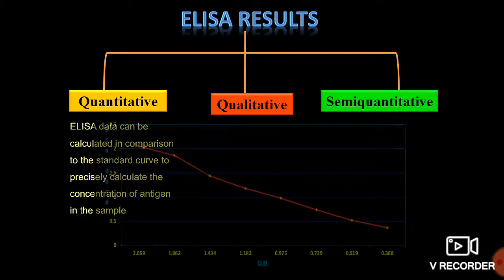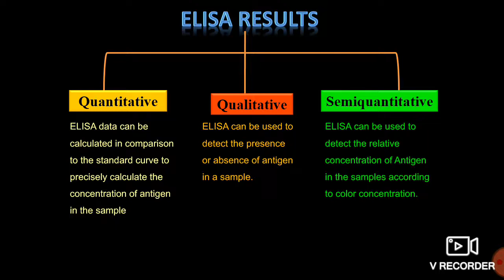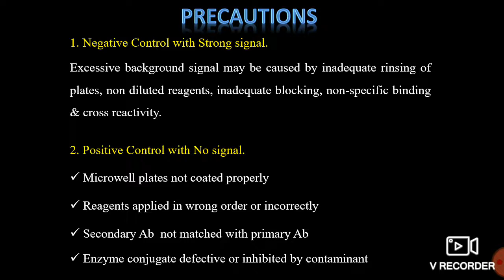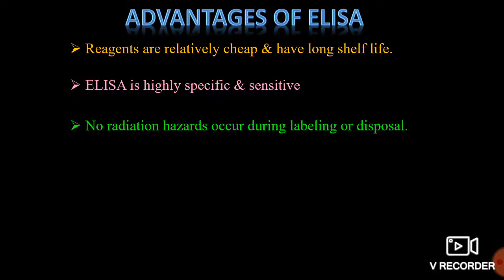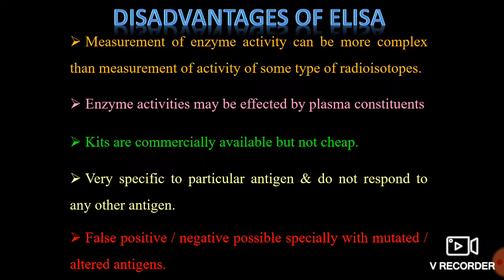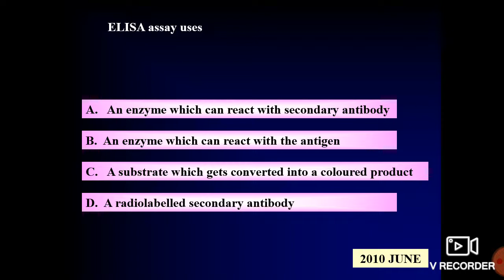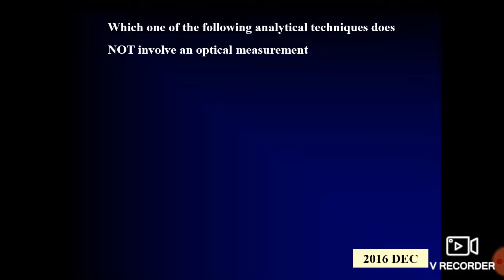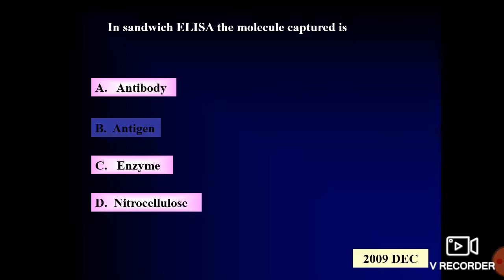ELISA PART 4(PREVIOUS YEARS QUESTIONS)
CSIR NET LIFESCIENCES
UNIT 13
IMMUNO TECHNIQUES
ELISA